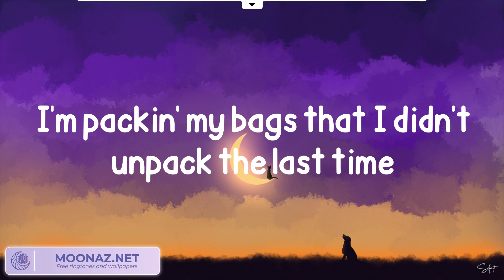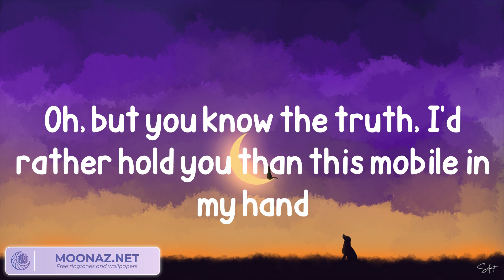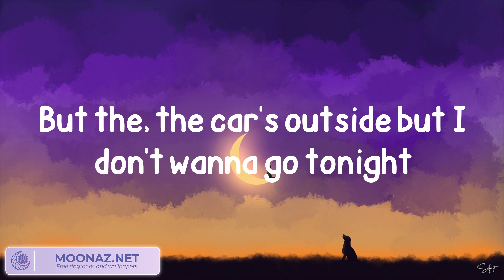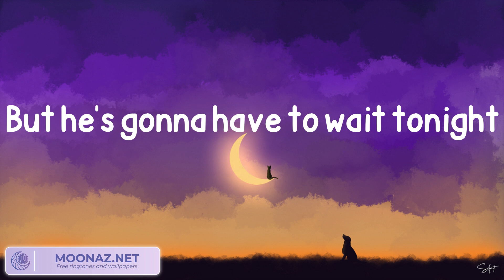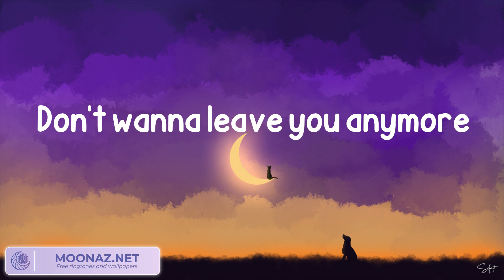James Arthur - Car's Outside (Lyrics)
Lyrics: James Arthur - Car's Outside

I'm sayin', "See you again" so many times it's becomin' my type line
But you know the truth, I'd rather hold you than tryna catch this flight
So many things I'd rather say, but for now, it's, "Goodbye"
But the, the car's outside but I don't wanna go tonight
Oh, but you know the truth, I'd rather hold you than this mobile in my hand
But I guess it'll do, 'cause for you, I would run up my phone bill
Ooh, oh
Ooh, oh
Ooh, oh
Ooh, oh
Ooh, oh
Ooh, oh
I don't wanna leave you anymore
(Ooh, oh) I don't wanna leave you